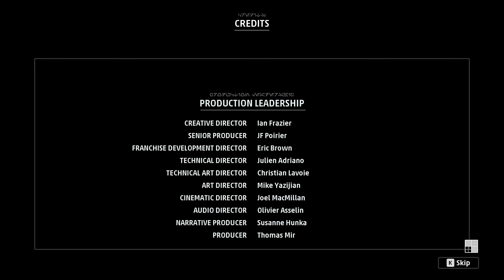Star Wars Squadrons (EP.17) - Last Flight of the StarHawk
Hello and welcome to my series on Star Wars Squadrons! This is the last episode of Squadrons and well I'm looking forward to all of the news about Lucas film games being back or somewhat overlooking future games about star wars and asking other larger corporations to contribute to their work to a larger goal. It is good to be a star wars fan because it's really taking a turn away from EA over to Bethesda and Ubisoft. I will be sure to look into their games and maybe even create a series on it but as for now, I hope you enjoyed my gameplay of Star Wars Squadrons as I don't really know what I should be recording now... I'm thinking of making some shorter content than usual like my other videos that are quite gold to me but don't get your hopes up! Until next time! If you enjoyed my content then please be sure to let me know down below!

Don't forget to leave a comment or a like

Music used in the video:

► Outro Music Presented by OHMYGENIE